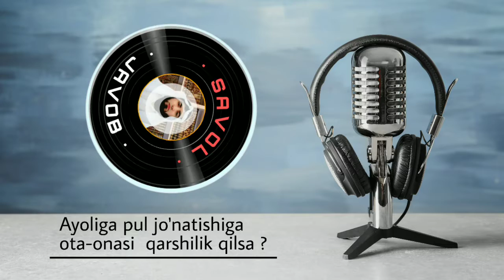1585-Savol: Ayoliga pul jo'natishiga ota-onasi qarshilik qilsa | Ustoz Abdulloh Zufar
Ushbu ro'yxatda shu vaqtga qadar Telegram tarmoqlarida tarqatilgan barcha darslar ro'yxati va manzilini topishingiz mumkin .

1.  Mustalah hadis :
26 dars.

2. Sahih buxoriy va muslimda bo'lmagan barcha sahih hadislar musnad to'plami
103 dars .

3. Usul e'tiqodi ahli sunna val-jamoa (lalikaiy)
145  dars .

4.Usulul-fiqh.
73 dars .

5. Al-uzru  biljahl :
60  dars .

6. Hukm :
45  dars

7. Namoz hukmi :
39 dars .

8. Talbisi iblis :
54  dars .

9. Rof'ul-malam :
12  dars .

10. Islomni buzuvchilar :
35  dars .

11. Tavhid darsi :
93  dars .

12. Ayollar darslari :
33 dars .

13. Aqiydatul vositiyya :
40  dars .

14. Foyda va qoidalar

15. Addurus fil kitman
10 dars

16. Tafsir darslari:
23,24,25, 27,29,30-juzlar ( davom )

17. Fiqhul AVLAVIYYAT :
63  dars

18. Nusrat va Tamkin:
83  dars

19. Adabul mufrod :
216  dars

20. Uhdud qissasi:
27 dars

21. Qiyomat alomatlari
46 dars

22. Usulut tafsir:
66 dars

23. Ahkom hadislari:
200 dars

24. Dard va davo :
78  dars

25. Qurʼon qissalari:
187 dars

26. Muslima ayol ahkomlari:
60  dars.

27. Himmat
9 dars.

28. Ibn Moja
330 dars (davomi bor)

29. Latoif
52 dars

30. Olim Va Mutaʼallim
31 dars

31. Soydul Xotir
102  dars

32. Ibn Javziy Ayollar kitobi
37  dars

33. Suhbat va Majlis odoblari:
24 dars.

34. Nafs fiqhi 92 dars

35. Fiqhi qoidalar 58 dars

36. Ro‘za bo'limi

38. Ayollar ahkomlari

39. Xulafoi roshidin siyrati (navbatda) 63 dars.

40. Umaviylar siyrati (navbatda) 31 dars

41. Abbosiylar siyrati (navbatda) 86 dars.

42. Mamluklar va mug'ullar siyrati (navbatda)

43. Din va dunyo odobi (navbatda) 77 dars.